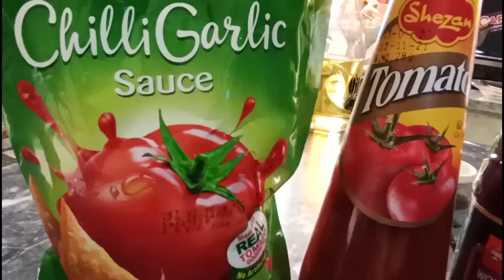Singaporean Rice || how To Make Singaporean Rice ||Step by Step || Delish Food with Maria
An authentic recipe of Singaporean Rice .Quick and Easy . Best and improved Singaporean Rice Recipe Step by Step by Delish Food with Maria.
 Ingredients:
 For Rice:
Rice 500gm (soaked)
water

For Egg Noodle:
half packet of Egg Noodles ( boil the egg noodles according to instructions given on packet)

 For Frying:
oil ( fry boiled egg noodles)
Green Chillies 4-5
Garlic cloves 4-5( sliced)

For Chiken Gravy:
 chicken 200gm ( boneless)
chilli garlic sauce 4tbsp
carrot 1
Onion 1
capsicum1
Cabbage 1/2

 For sauce:
water to adjust the consistency